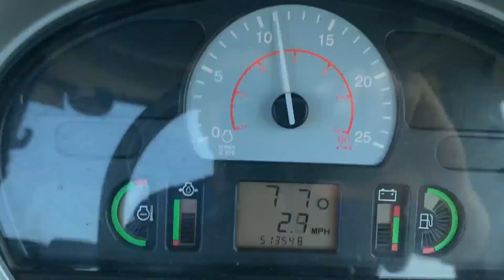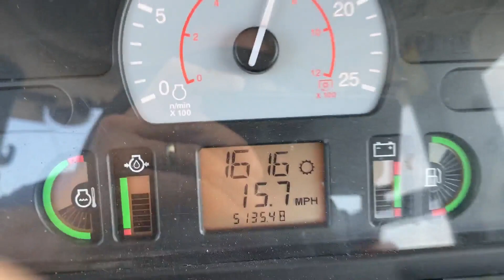2011 CHALLENGER MT765C For Sale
Call or text Sam at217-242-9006.

Watch the two videos.

Powershift,

18” tracks at 65%,

120” stance,

4 remotes